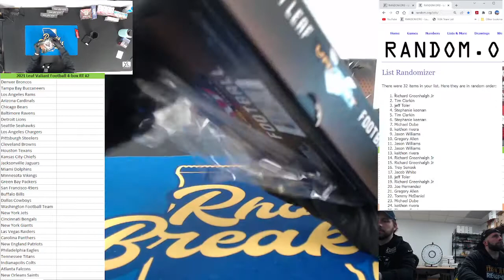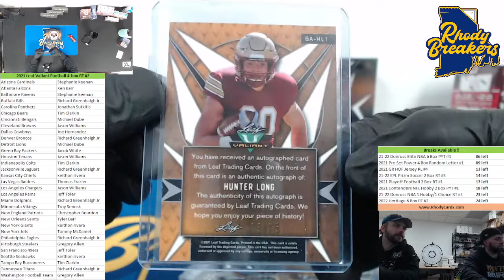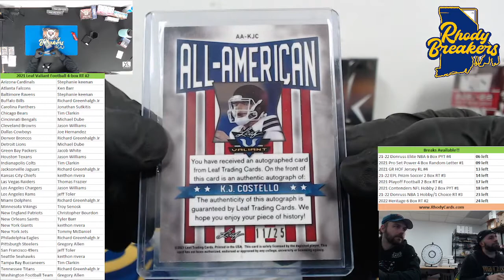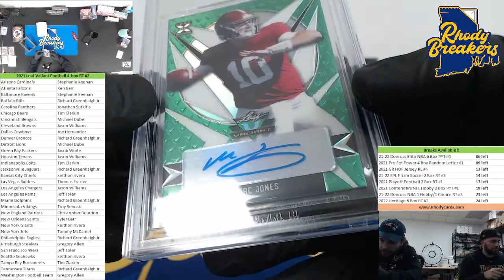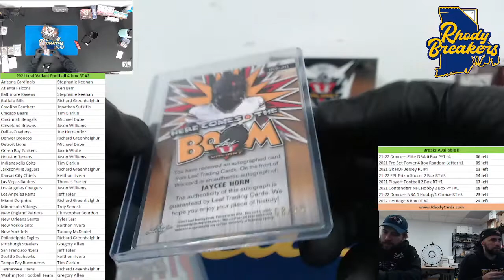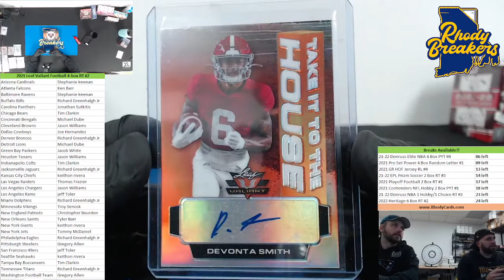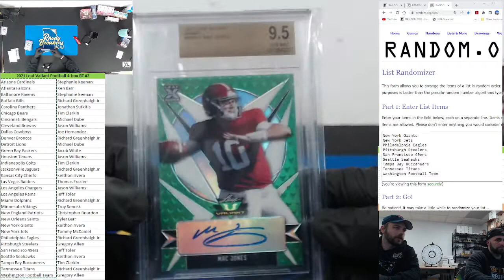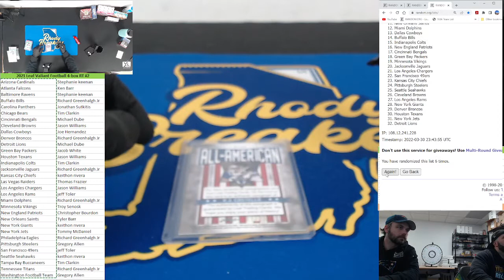2021 Leaf Valiant Football 4 box RT #2